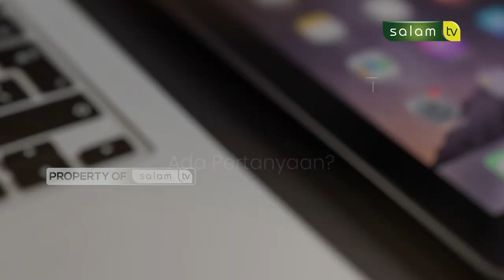Halo Ustadz : Buah tetangga jatuh ke halaman rumah, bolehkah diambil? Ustadz Dr Abdur Rasyid, M.Pd.I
10.000/bulan Sangat berarti untuk kelangsungan Operasional Produksi

Jazakumullahu khairan…

Organized by:
🌐 Arrisalah Media Network
📡 Salam TV
🖥 Islamicmedia.id
📻 Radio Arrisalah